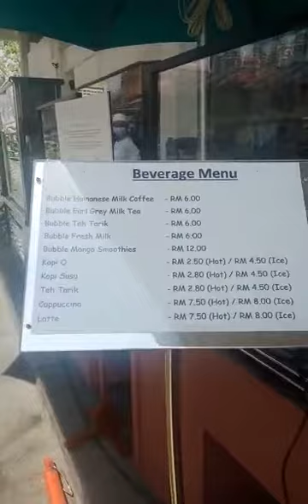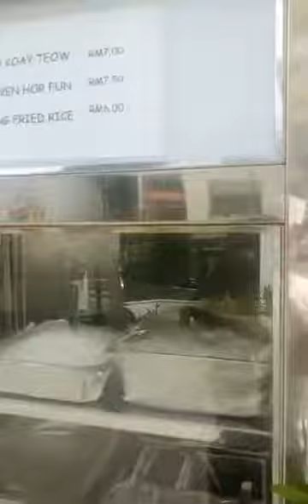Hotel pun jual makanan dengan harga murah sekarang